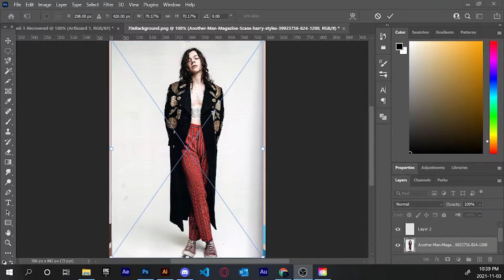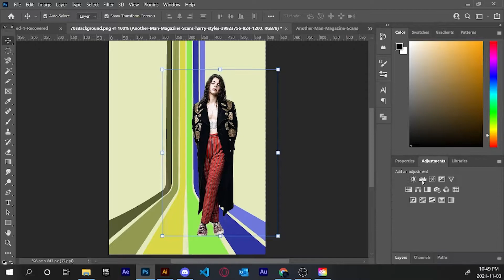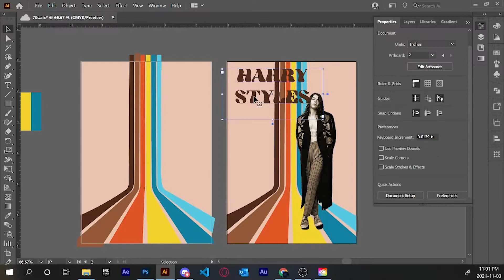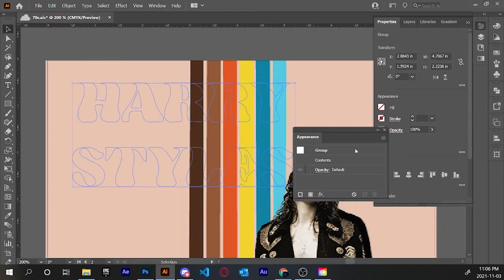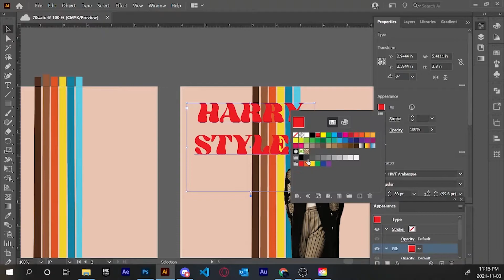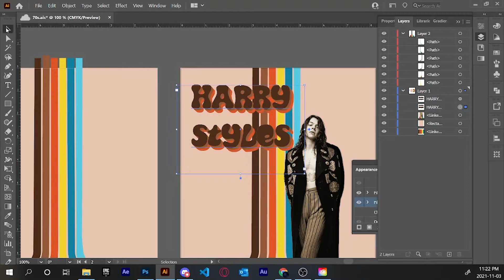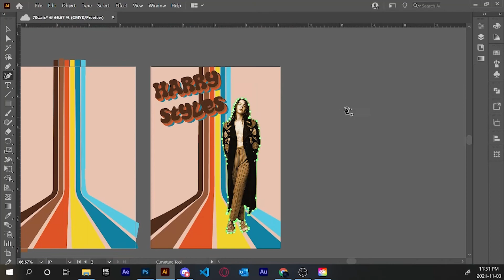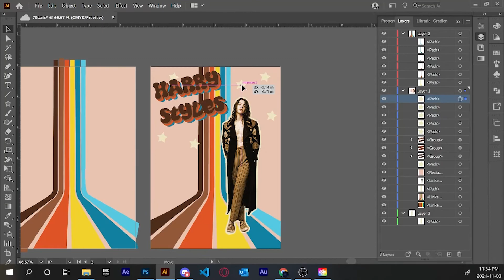70's Inspired Harry Styles Poster Design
designing a Harry Styles poster using illustrator and photoshop!

mostly just practicing and having fun playing around with fonts and stuff. i totally forgot to record making the background but its just lines lol

as usual, funky music by harris heller/streambeats